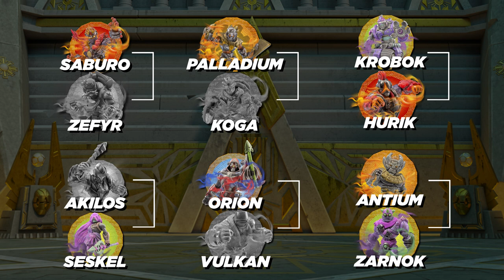Gormiti | Il Torneo del Titano - Fase 2 x 05 Krobok VS Hurik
Un incredibile nuovo scontro della seconda fase del Torneo! Krobok, l'inarrestabile robot Eklypsion, sfida Hurik, il fiammeggiante pugile del Magma!